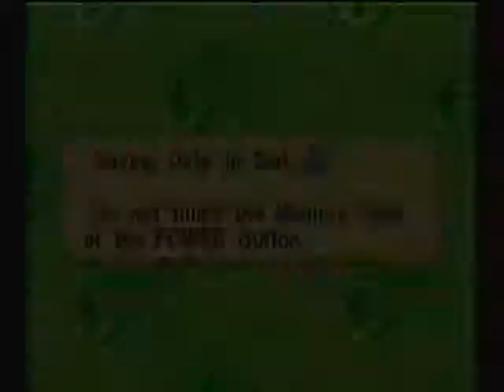Bomberman Generation part 13 - Revenge on the Eel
Going back to get marine eel. Gotta KO them all.